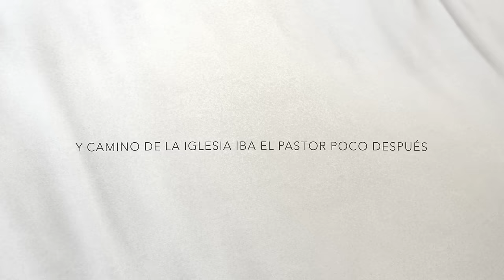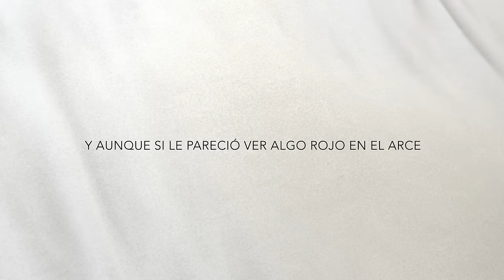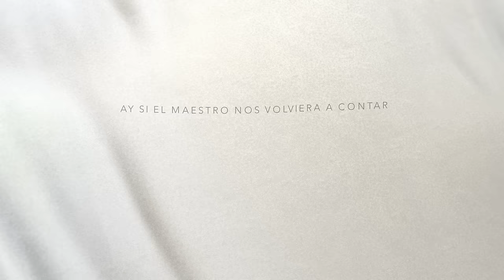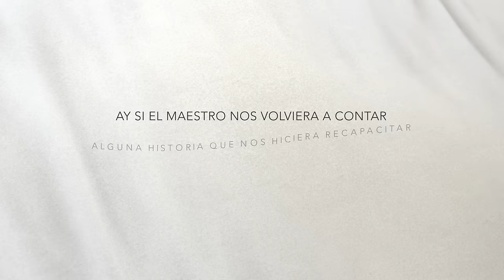Parábola - Marcos Vidal (Video Lyric)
Letra:
Regresaba a casa un poco más temprano de lo normal, cuando vio que sobre él venían tres. Y navaja en mano le atacaron sin contemplación, le dejaron inconsciente bajo el sol.

Y camino de la iglesia iba el pastor poco después, la reunión ya estaba a punto de empezar. Iba tarde y discutiendo en el camino con su mujer, intentando no perder su autoridad.

Ay, si el Maestro nos volviera a contar alguna historia que nos hiciera recapacitar.
Piénsalo, Piénsalo.

Tres minutos más y el líder de alabanza apareció, dos teclados, siete cables y un atril. Y aunque si le pareció ver algo rojo en el arcén, prefirió pasar de largo y de perfil.

Un gitano despeinado que pasaba por allí, no sabía ni leer ni escribir, pero al ver el panorama le dolió en el corazón, y acercándose hacia el hombre le ayudó.

Piénsalo, Piénsalo.